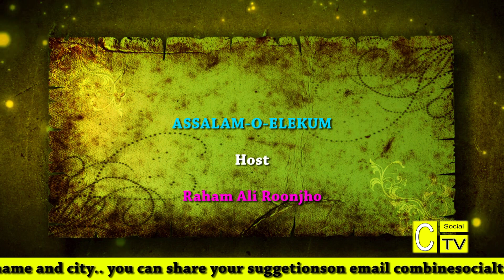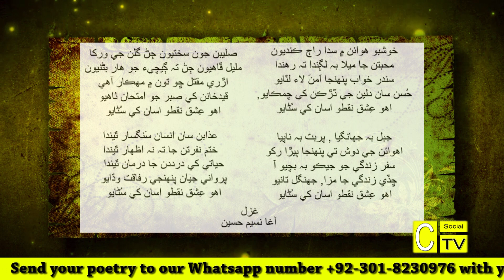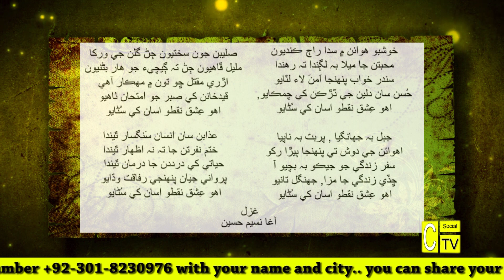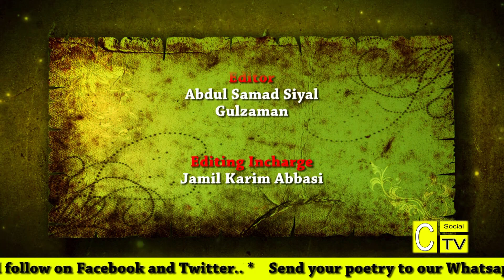The Poetry With Combine Special Transmission I EP-74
Host I Raham Ali Roonjho
Lyrics I Agha Naseem Hussain
Program I the Poetry with Combine I EP-74
Tiktok Account I @combinesocialyoutubetv. Instagram: @combinesocialtv

خوشبو ھوائن ۾ سدا راڄ ڪنديون
آغا نسیم حسین

محبتن جا ميلا بہ لڳندا تہ رھندا
سندر خواب پنھنجا اَمنَ لاء لٽايو
حُسن سان دلين جي ڌَڙڪن کي چمڪايو,
اھو عِشق نقطو اسان کي سُڻايو

جبل بہ جھانگيا , پربت بہ ناپيا
اھوائن جي دوش تي پنھنجا ٻيڙا رکو
سفر زندگي جو جيڪو بہ بچيو آ
ڇڏي زندگي جا مزا, جھنگل تانيو

صليبن جون سختيون ڄڻ گلن جي ورکا
مليل ڦاھيون ڄڻ تہ ڳيچيء جو ھار بڻنيون
اڙري مقتل ڇو تون ۾ مھڪار آھي
قيدخانن کي صبر جو امتحان ٺاھيو

عذابن سان انسان سَنگسار ٿيندا
ختم نفرتن جا تہ نہ اظھار ٿيندا
حياتي کي درددن جا درمان ٿيندا
پرواني جيان پنھنجي رفاقت وڌايو